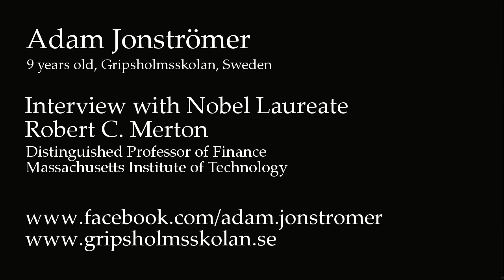Adam Jonströmer Nobel Series: Interview with Nobel Laureate Robert C. Merton_Gripsholmsskolan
On Oct. 21, 2012, 9 years old Adam Jonströmer from Gripsholmsskolan, Sweden Interviewed Nobel Laureate Robert C. Merton - the Distinguished Professor of Finance, Massachusetts Institute of Technology; and University Professor, Harvard University.
The interview took place at The Grove, London, UK